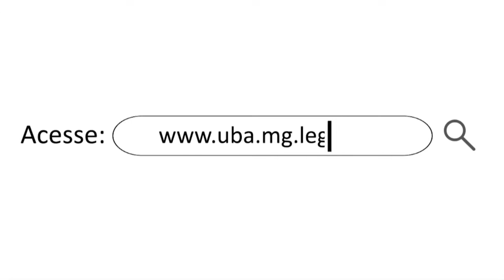CÂMARA MUNICIPAL - JOSÉ ROBERTO - 19/06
Após o término da Reunião Ordinária doa dia 19 de junho conversamos com o Vereador José Roberto Filgueiras​ para saber sobre seus trabalhos na reunião desta noite.

Fique por dentro e saiba o que os Vereadores estão fazendo a partir de agora na Tv Uai. de Minas para o Mundo!

Nos acompanhe também pelo Instragam e pelo Twiter: @webtvuai